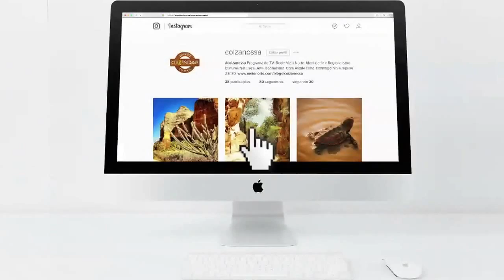COIZANOSSA 10/07/2016 (BLOCO 2) (Pedro II, Humorista Zé Pinguelo, Raizeira Josefa e Dr. Chocalho)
Programa Coizanossa exibido dia 10 de julho de 2016, transmitido pela Rede Meio Norte de Comunicação.
Neste episódio você vai conferir a pedra que virou moeda em Pedro II com a jornalista Cinthia Lages. O mestre dos Chocalhos. A raizeira Josefa. Um show de Humor e simplicidade com Zé Pinguelo.

Apresentação: Alcide Filho
Edição: Erysson Ferreira
Produção : Nel Oliver / Gonçalo Neto